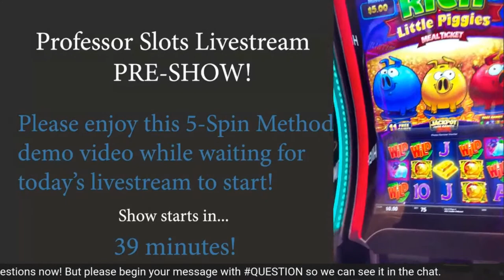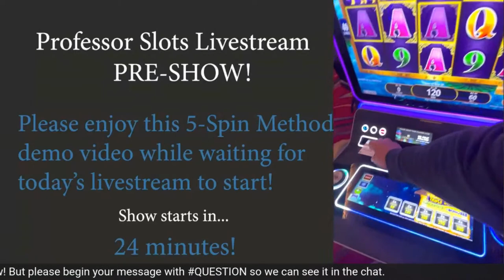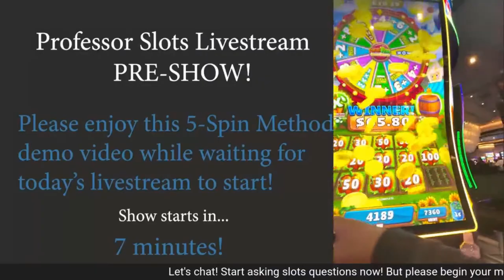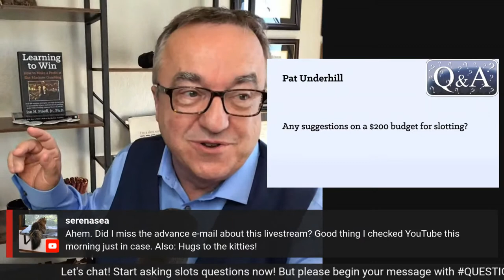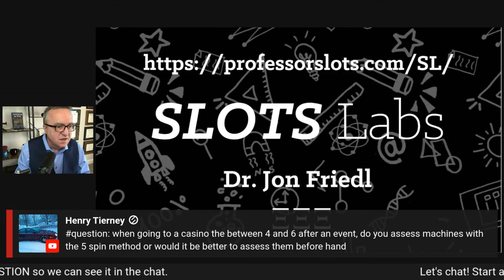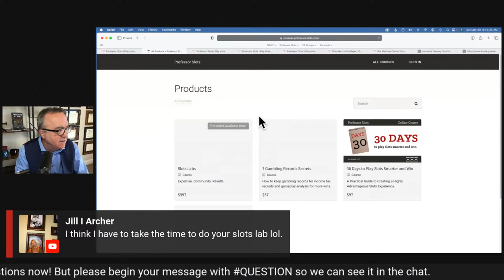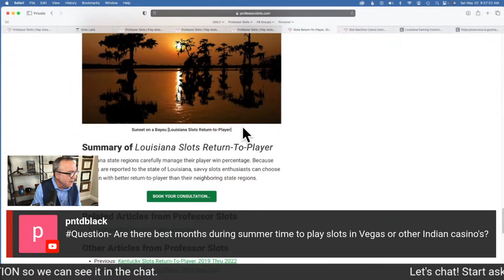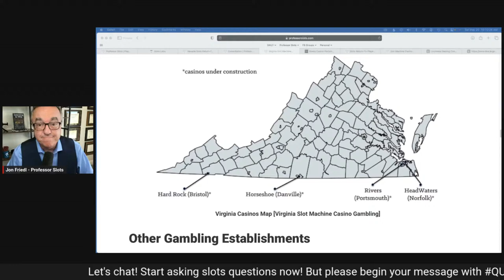Question and Answer Session May 20, 2023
Question and Answer Session - Bring your Q's and get you’re A's!